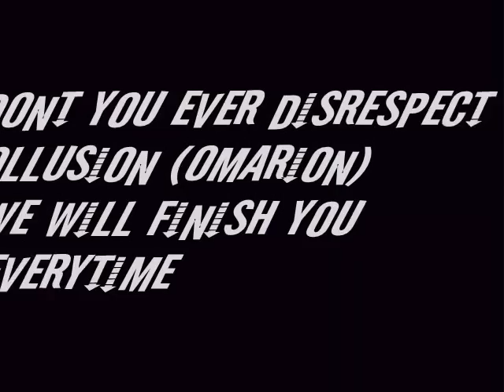UNREAL TOURNAMENT postponed till 09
Unreal Tournament dec 6th!!!
PS.Death Of Visible Threat Bonus Clip At BattleFest7.